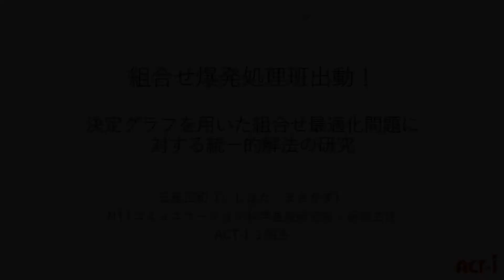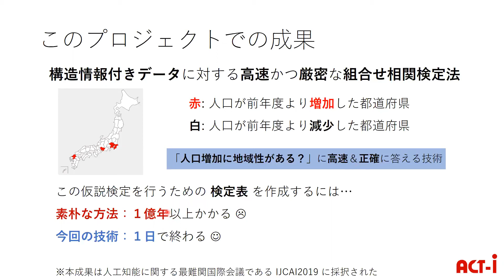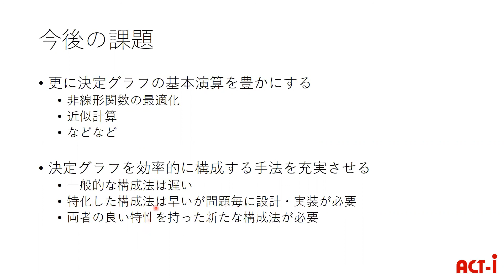組合せ爆発処理班出動！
2020年5月15日-16日　オンライン開催　ACT-I「情報と未来」1期生加速フェーズ・3期生成果発表会
石畠　正和（日本電信電話株式会社　コミュニケーション科学基礎研究所　研究主任）※2020年3月時点